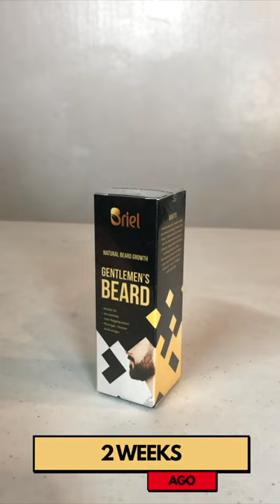Briel Gentlemen's Beard Review Part 2 by Agsunta Vocalist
The Briel Gentleman's Beard is a comprehensive beard grooming solution that includes a beard grower serum. This complete system is designed to promote healthy hair growth, prevent bifurcation and shedding, and soothe the skin underneath the beard. The serum is formulated with natural botanical ingredients that help to stimulate hair growth and improve the overall health of the beard, while the oil provides essential moisture to the beard and the skin underneath.

The Briel Gentleman's Beard is made with natural ingredients, including Hippophae Rhamnoides Fruit Oil, Limnanthes Alaba (Meadowfoam) Seed Oil, Citrus Aurantium Bergamia (Bergamot) Leaf Oil, Salvia Hispanica Seed Oil, and Phenyl Dimethicone. These ingredients work together to moisturize and condition the beard, prevent itchiness and dryness, and leave the beard looking and feeling soft, shiny, and healthy.